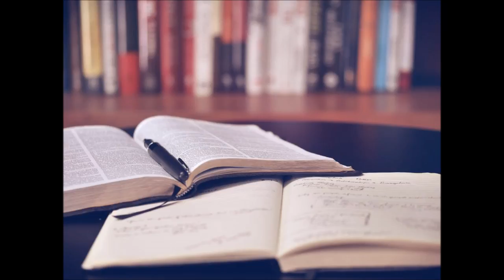Association of Statisticians of American Religious Bodies